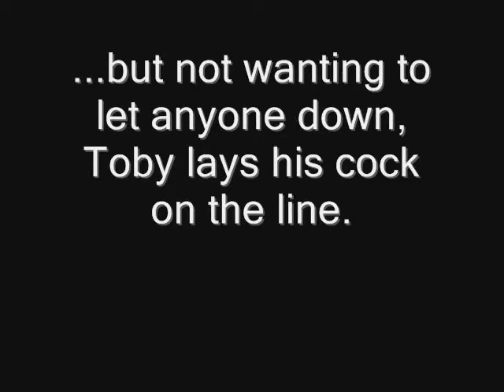The Penis Mouse Trap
*VIDEO IS NOT FAKE* White Larry backs out of the stunt at the last minute.  Not wanting to let anyone down, Toby lays his cock on line and takes one for the team.